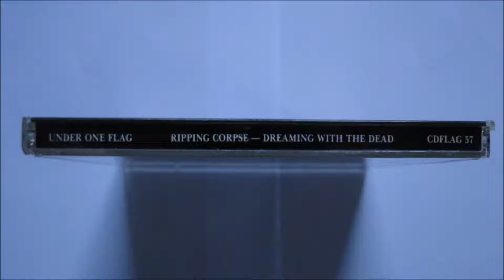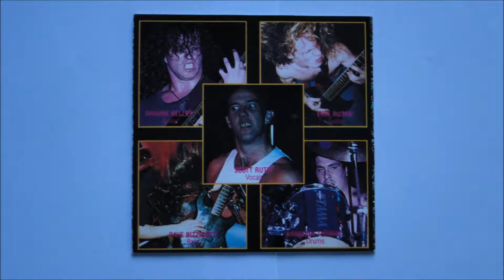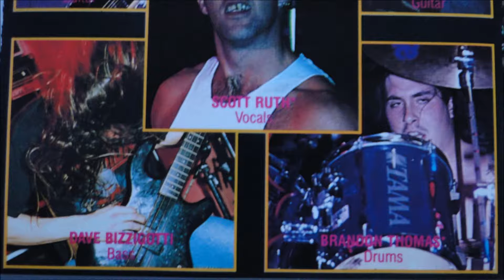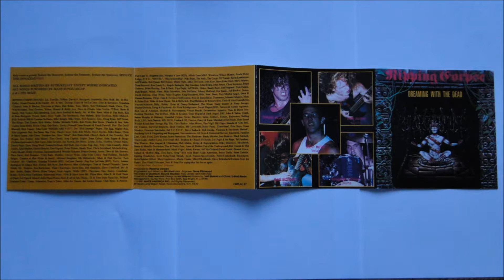Ripping Corpse - Beyond Humanity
Artist: Ripping Corpse
Album : Dreaming With The Dead, CD
Track : 5
CD    : 1991 Under One Flag - CDFLAG 57